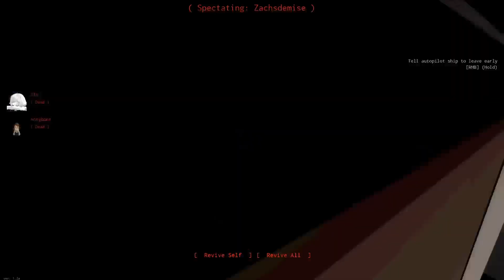Deadly Company 6